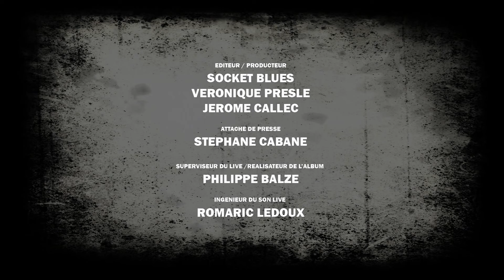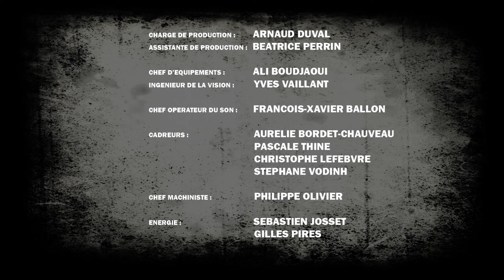GARNER demo - Extraits Concert MAROQUINERIE